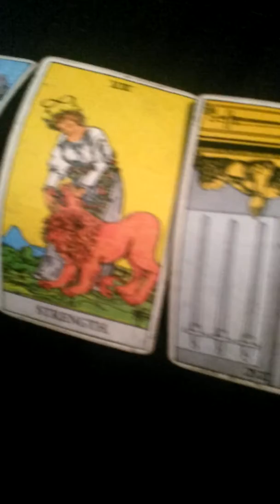Oprah Winfrey Tarot Reading #2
In this video, I'm doing a tarot reading for a celebrity named Oprah Winfrey